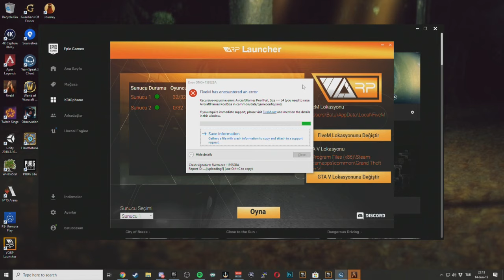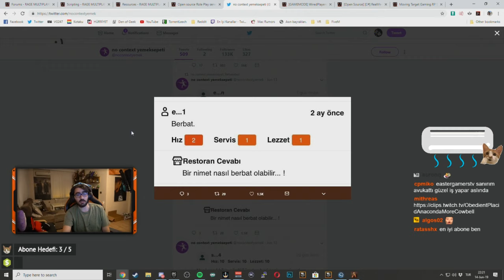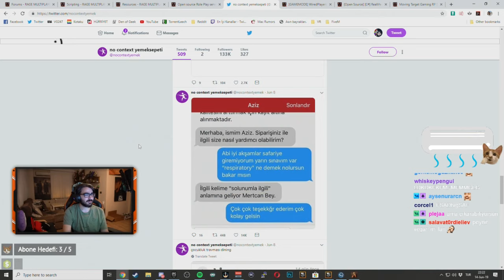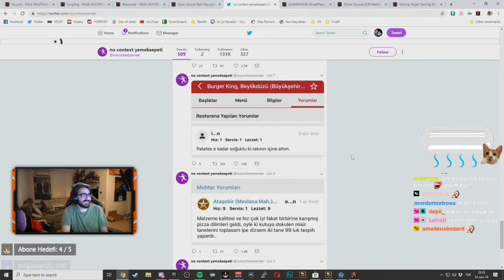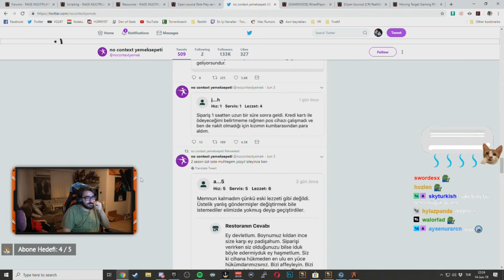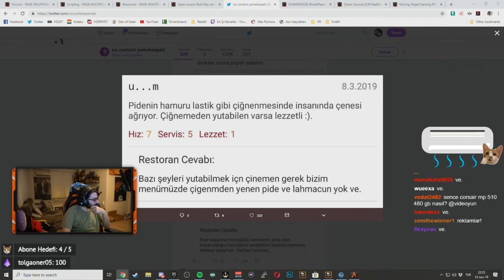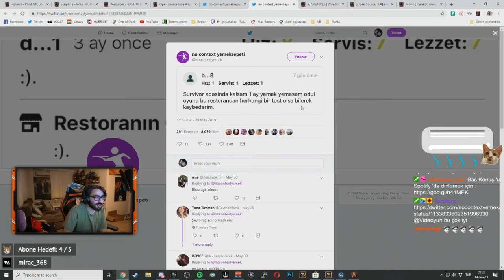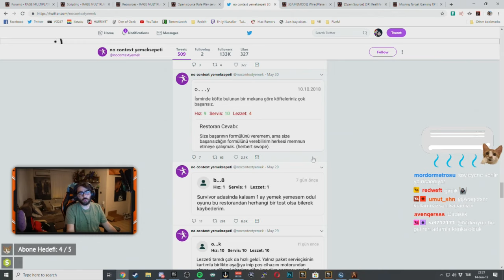BU ARALAR ÇOK ALIYON - VİDEOYUN İSMAİL'İN MACERALARI VoRP #130